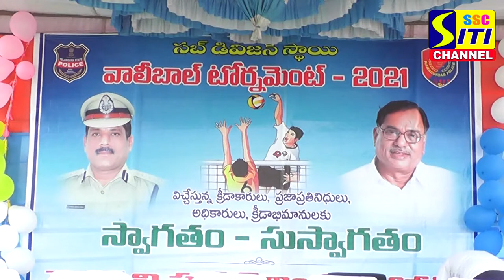పెద్దపల్లి పోలీసుల ఆధ్వర్యంలో వాలీబాల్ పోటీలు ప్రారంభం..